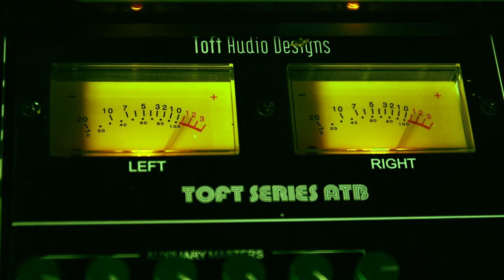The Live Room KE SN1 Episode 1 - Jua Cali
Introducing a true trailblazer a.k.a Baba Yao! One of Kenya’s most recognised faces in entertainment. From Calif Records to the very Top of the Game, Jua Cali!

Executive Producer – Mackinlay Mutsembi
Producer – Mackinlay Mutsembi
Director – Meshack Yobby
Video Producer – John Baptist Wandera

Host – Mackinlay Mutsembi
Guest Artist – Jua Cali

Camera 1 – Meshack Yobby
Camera 2 – John Baptist Wandera
Video Editing – John Baptist Wandera
Graphics – Mbarathi Karuga
Graphics – Erick Ambasu

Sound Engineer – Hermann Ogulla
Audio Mixing & Mastering – Mbarathi Karuga
Music Producer – Mackinlay Mutsembi

Musicians
Drums – Amani Baya
Guitars – Jack Muguna
Bass – Moise Basinza
Keyboards – Stevoh Mwanzia
Keyboards – Victor “Tots” Kimetto
Backing Vocals – Amani Baya
Backing Vocals – Crystal Asige

Filmed & Recorded at Master Made Studios
A Hi-Synergy Consulting Production